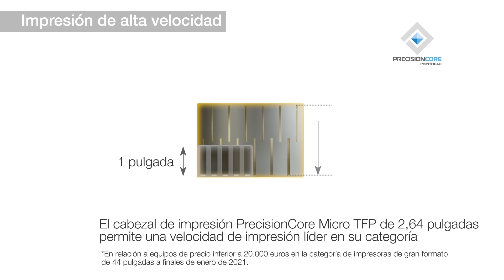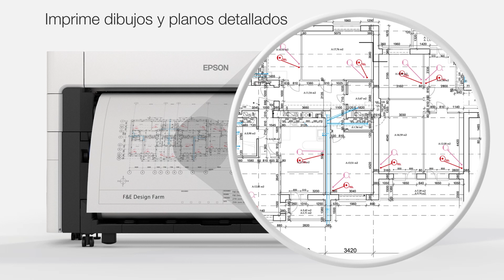Plóter de planos y cartelería Epson SureColor SC-T7700D: ideal para publicidad y dibujo técnico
La SureColor SC-T7700D es una impresora técnica diseñada para dar respuesta a diversas aplicaciones que requieren definición precisa de líneas, precisión del color y seguridad; como planos y dibujotécnico AEC/CAD/GI; poster para puntos de venta en retail, con colores brillantes y producción de alta velocidad; e impresiones para el sector público, que requieren precisión, reproducción fiel del color y seguridad.
Esta nueva serie de impresoras para planos y carteleria se compone ahora de la SC-T7700D de 44 pulgadas (1117 mm con rollo doble), una nueva SC-T7700DL de 44 pulgadas (rollo doble con bolsas de tinta de 1. 6L), la SC-T5700D (rollo doble) de 36 pulgadas (910 mm) y tres modelos de 24 pulgadas (610 mm): SC-T3700E (rollo sencillo, sin Adobe PostScript), SC-T3700DE (rollo doble, sin Adobe PostScript) y SC-T3700D (rollo doble).

La impresora o plotter @EpsonEspanaES SureColor SC-T7700 lleva 6 Tintas duraderas y resistentes al agua y a la decoloración.

Capítulos:
0:00 Presentación SC-T7700D
0:10 Rápida y con múltiples funciones
0:20 Alta velocidad de impresión
0:30 Tintas de 6 colores con rojo
0:52 Colores más precisos
1:07 Imprime planos detallados
1:18 Adobe PostScript 3 integrado